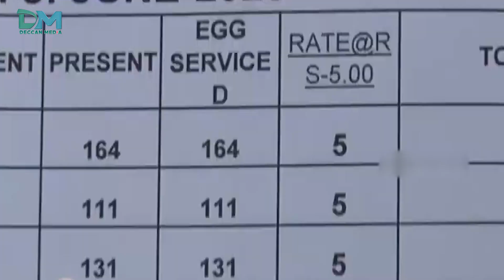Schools to Reopen from June 12: Revised Schedule and Holiday Plan | Deccan Media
محکمہ تعلیم نے ریاست میں بارہ جو ن سے تمام اسکولوں کی کشادگی کا اعلان کیا ہے،
ہفتہ کے روز جاری کردہ بیان کے مطابق نئے تعلیمی شیڈیول کے علاوہ اسکول کے اوقات پر بھی نظر ثانی کرنے کا اعلان کیا ہے۔آنے والے تعلیمی سال کے دوران پرائمر ی اسکول صبح نو بجے تا شام سوا چار بجے تک رہیں گے،  جبکہ ہائی اسکول کے اوقات کار
صبح ساڑے نو بجے تا شام پو نے پانچ بجے تک رہیں گے۔ اسکے علاوہ تعطیلا ت کے شیڈیول کا خاکہ بھی تیا ر کیا گیا ہے ۔
دسہرے کی تعطیلات دو اکتوبر  سے چودہ اکتوبر تک رہیں گے، تلنگا نہ کے مشنر ی اسکول کے لئے تیئس دسمبر سے ستائس دسمبر تک کر سمس کی تعطیلات رہیں گے اسی طرح غیر مشنری اسکولوں کو تیر ہ جنوری سے سترہ جنو ری تک سنکرانتی کی تعطیلات رہیں گی۔